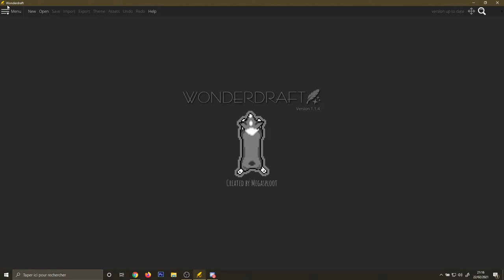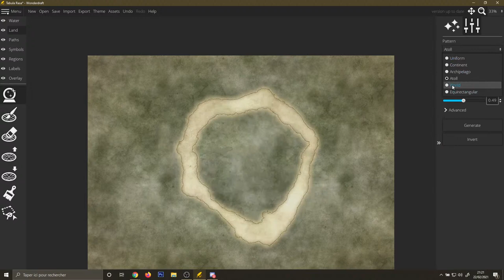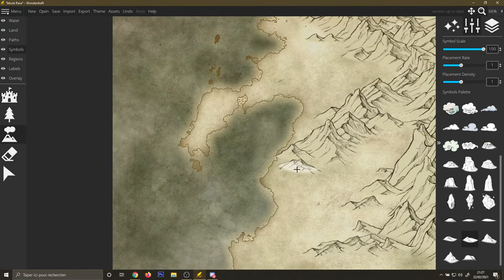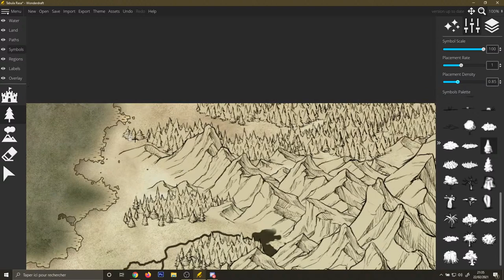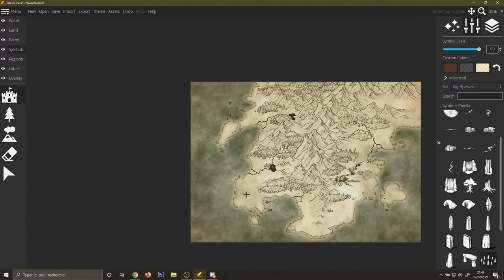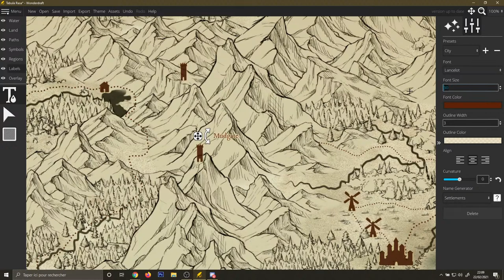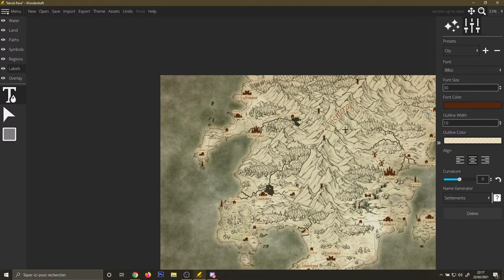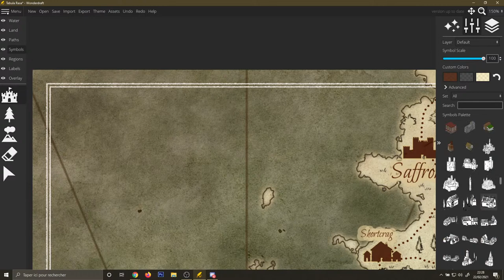Gogots'Live#08-Créer une carte sur Wonderdraft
Session création de Carte sur Dungeondraft, avec mes nouveaux assets sur le thème hivernale.